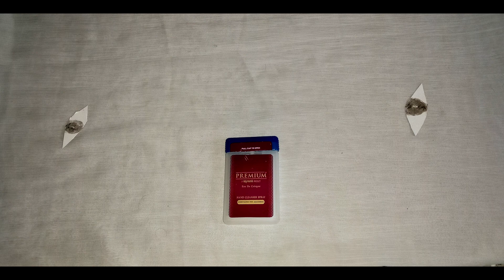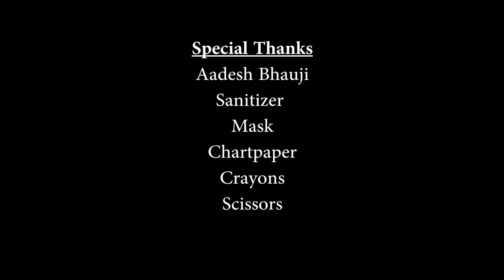SANITIZER-EK ATMAKATHA| STOP MOTION ANIMATION | LOW BUDGET FILMS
GOOD TIME TO THE WONDERFUL VIEWERS WATCHING THIS VIDEO.

DIRECTOR
VILSAN JOY

CAST
SANITIZER
MASK
AADESH BHAUJI
CHARTPAPER

CREATIVE HEAD
SCISSOR
CHARTPAPER
CRAYONS
BENNY JOY

CONCEPT
VILSAN JOY

WRITER
VILSAN JOY
NILESH BAGWE

CAMERA
BENNY JOY

EDITOR
VILSAN JOY